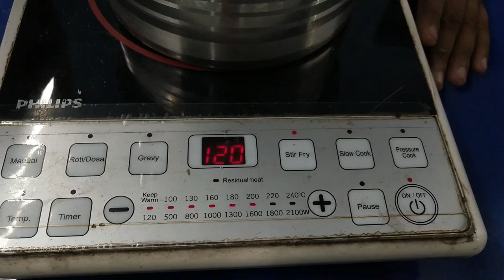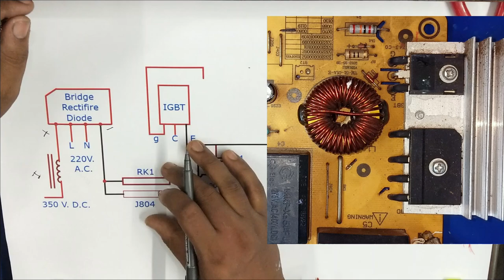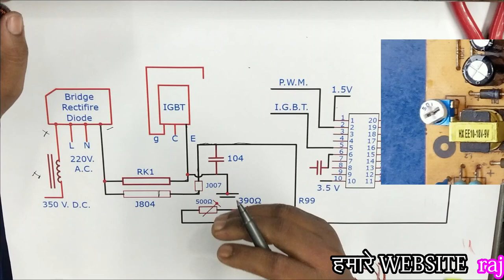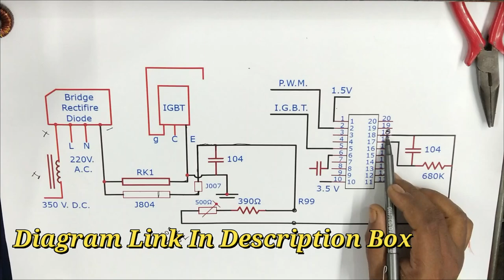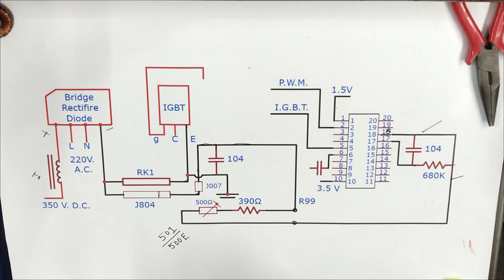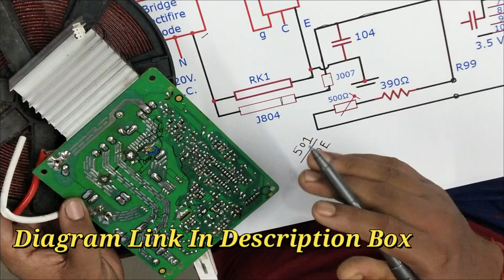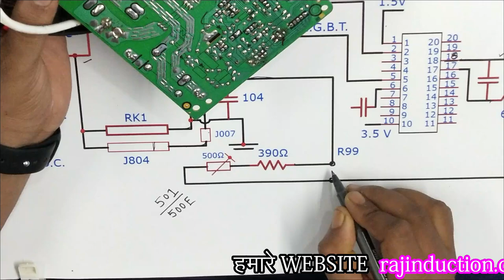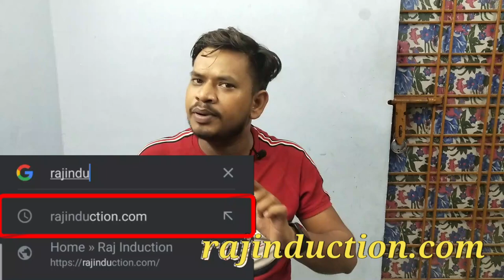Bajaj induction low heating problem || Milk mode Problem || Raj Induction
Bajaj induction Low heating problem Digital Diagram

SOLDRON 25 Watt Soldering Iron
Electric Soldering Iron Stand (in low price)